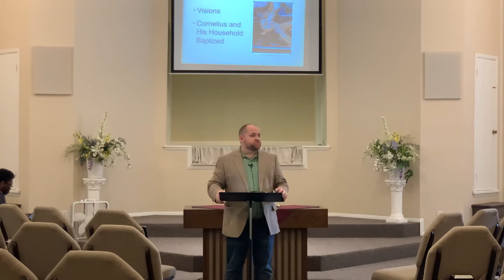Sermon June 13, 2021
A sermon over Acts 10 & 11 where we look at Peter and Cornelius.